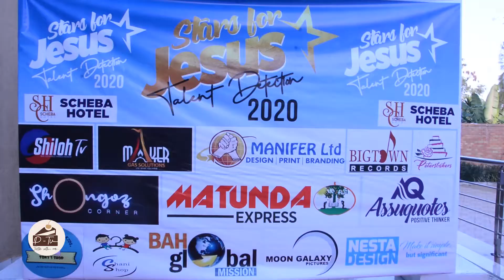Uko Cake yasusurukije ibirori bya Start for Jesus yari imeze|Petersbakers yahembye uwavugije ingoma.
Mucyo Twese Dufatikanye guteza imbere impano ziri mu bato